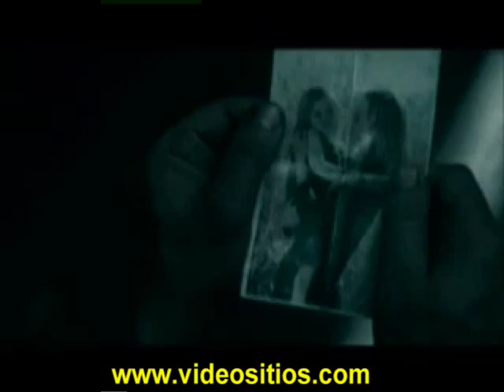GAMER - Trailer de la pelicula en español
- El futuro se presenta desolador. La raza humana ha llegado a su propio límite y ha sido capaz de crear un juego en el que unas pocas personas controlan a las masas según su voluntad. Uno de los protagonistas del juego "Slayers", Kable (Gerard Butler) se enfrentará al cerebro, Ken Castle (Michael C. Hall) con el objetivo de recuperar su libertad.